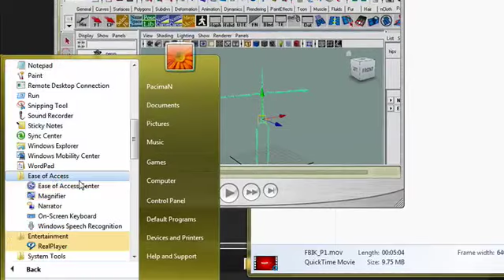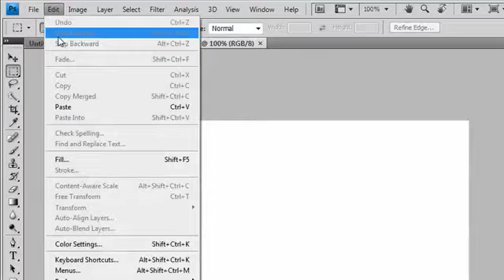Take PhotoScreeN لاتخزين صورة من الشاشة